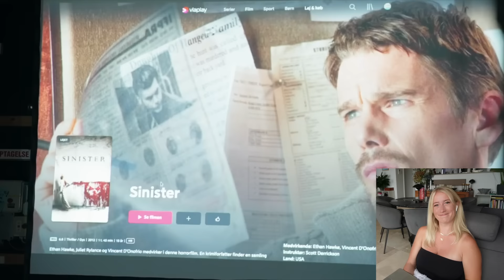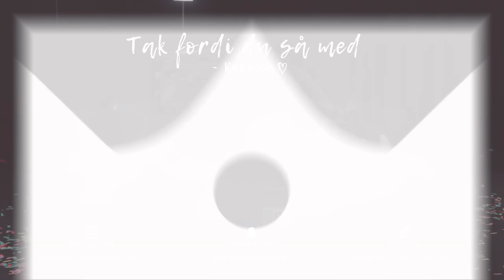ALT det i IKKE så i TESLA VIDEO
I denne video reagere jeg på @ProdigyDK Tesla video. Jeg fortæller om mine oplevelser ved at være med og fortæller om det man ikke så eller hørte i videoen!